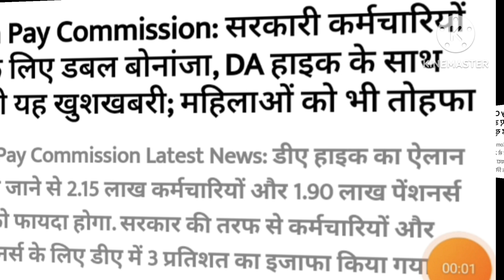कर्मचारियों को मिली दो बड़ी खुशखबरी।